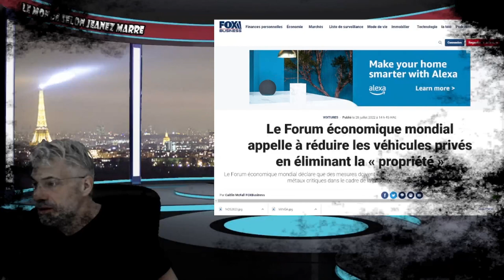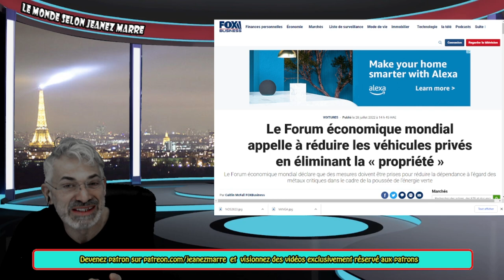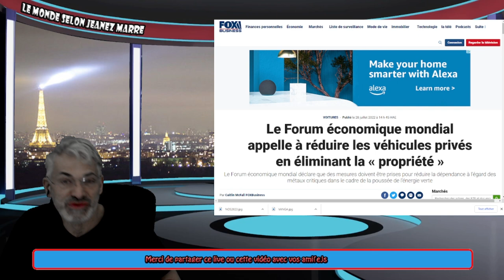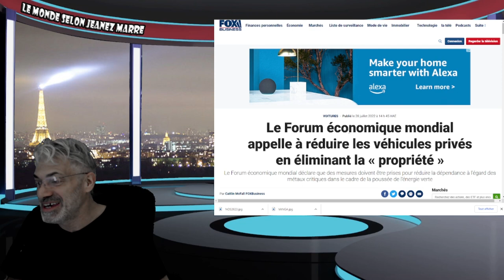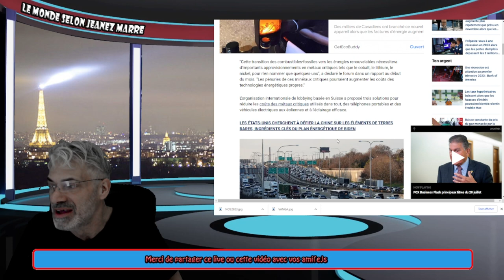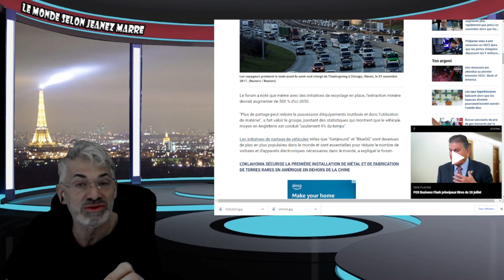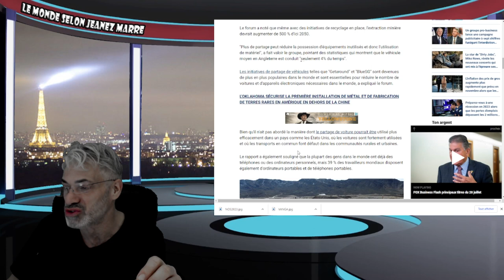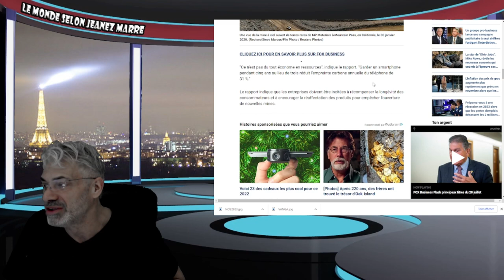VOIÇI LA NOUVELLE PROPOSITION DU FORUM ÉCONOMIQUE MONDIAL; VOUS ALLEZ TOMBER PAR TERRE !